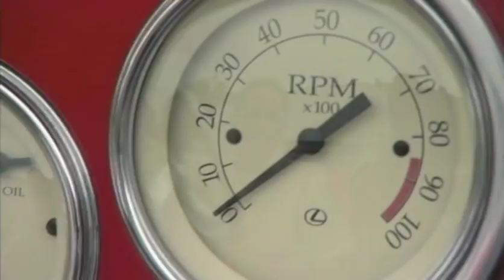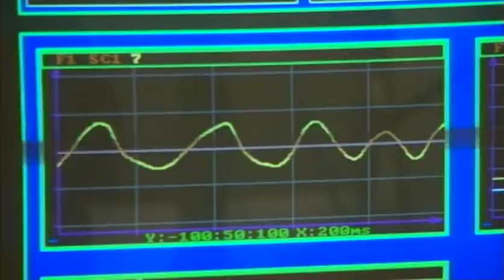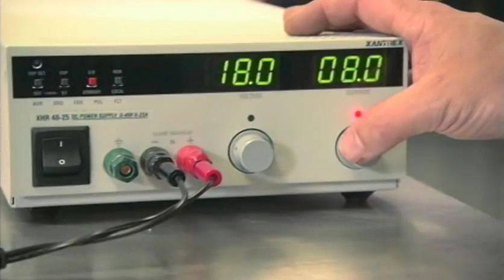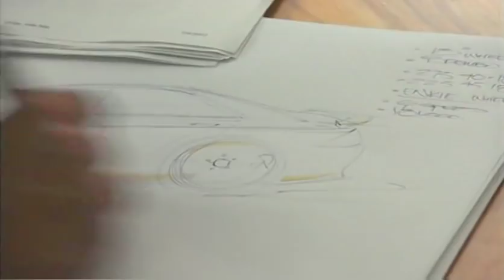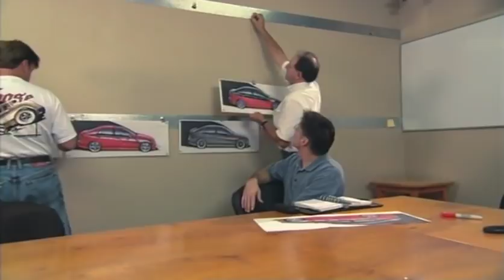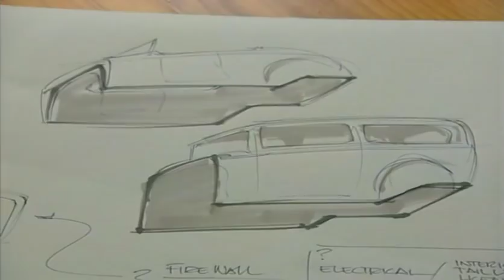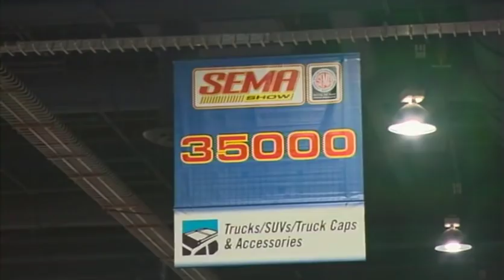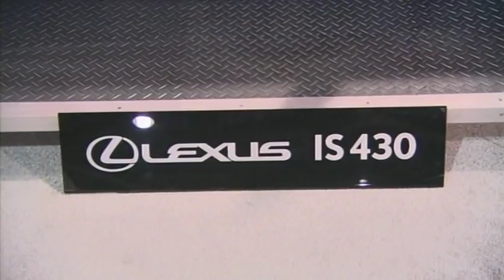RIDES - RODS - ROD MILLEN